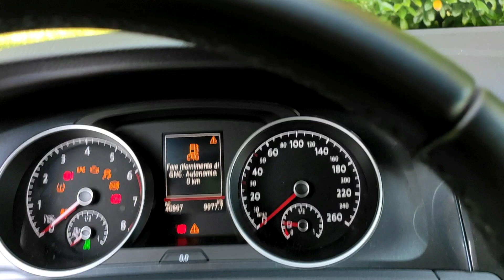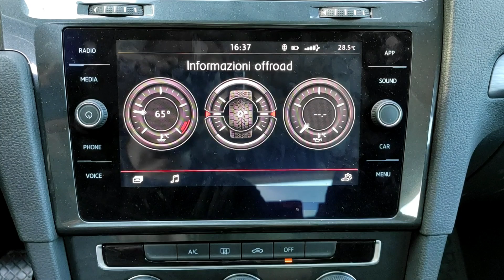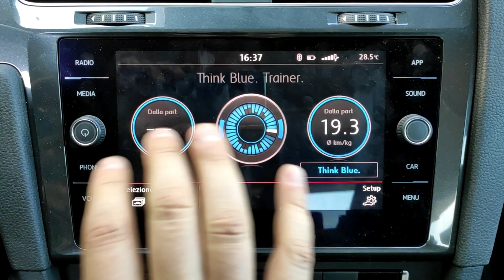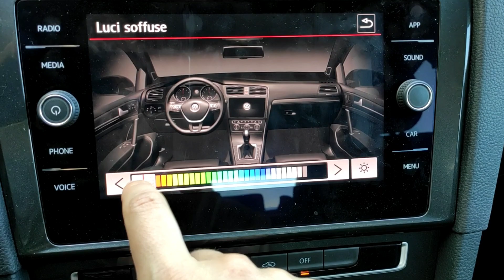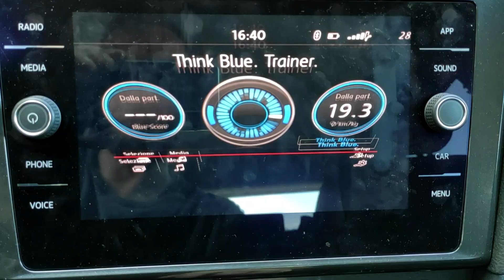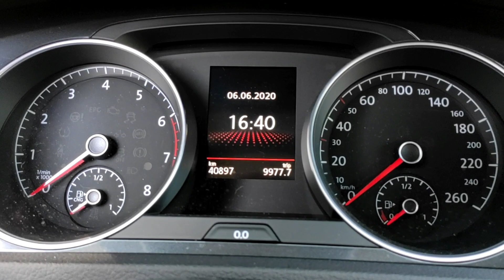VW Golf 7.5 Business 2018 TGI 1.4 Attivazioni varie